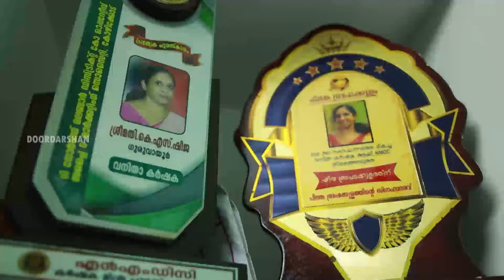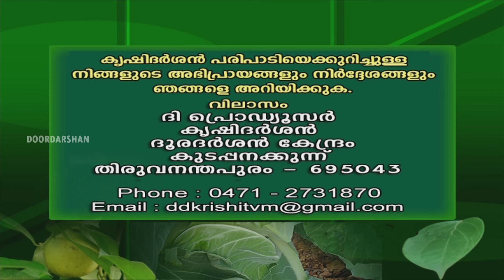മണ്ണിനോട് മല്ലിട്ട് ഒറ്റയാൾ പോരാട്ടം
ഗുരുവായൂർ നഗരസഭയിൽ തൈക്കാട് കൃഷിഭവൻറെ പരിധിയിൽ പാട്ടത്തിനെടുത്ത കൃഷിഭൂമിയിൽ വൈവിധ്യമാർന്ന വിളകൾ പരിപാലിക്കുന്ന കറുത്തേടത്തുവീട്ടിലെ കെ എസ് ഷീലയുടെ കാർഷിക ജൈത്രയാത്രകൾ.